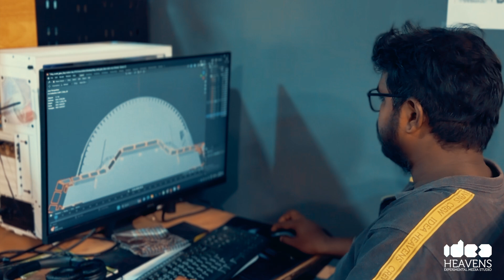Ship Miniature | 2024